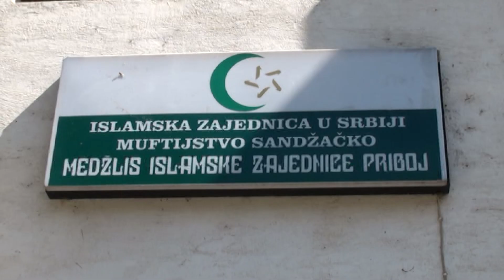RAMAZANSKI PROGRAM CHR ''HAJRAT'' - Ispraćaj na umru Jamina ef. Eminića